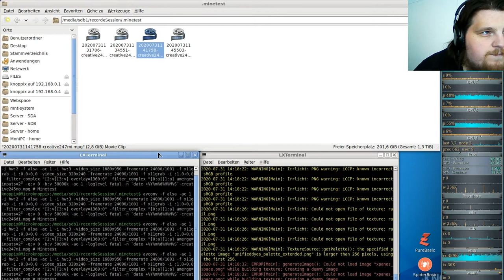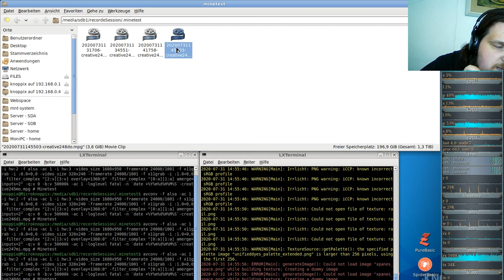Let´s Play Minetest - German-Creative-server ( Minecraft orientiertes Spiel ) #248